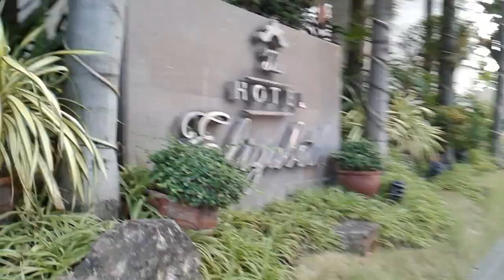セブ島の斉藤和正🚶⛔🏢【01/Tuesday /February/2022* 】Ayala center around morning →☛and go home 🏡(ΦωΦ)'s.🐈🐱😻😺